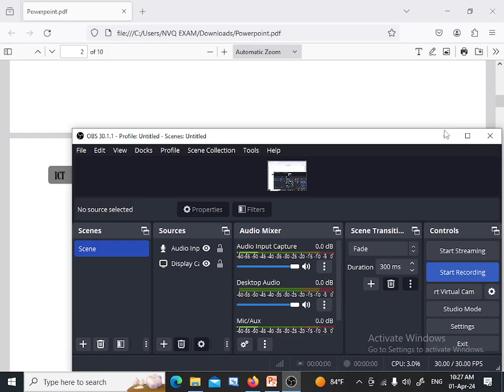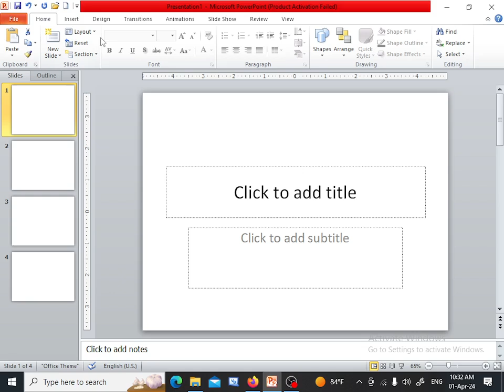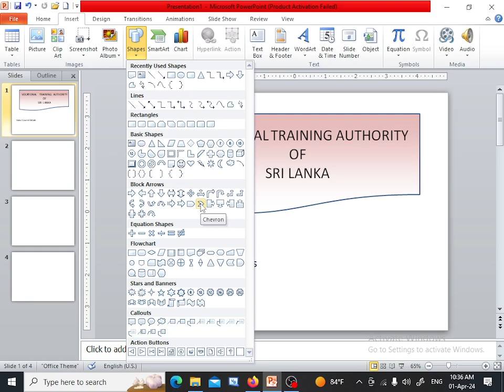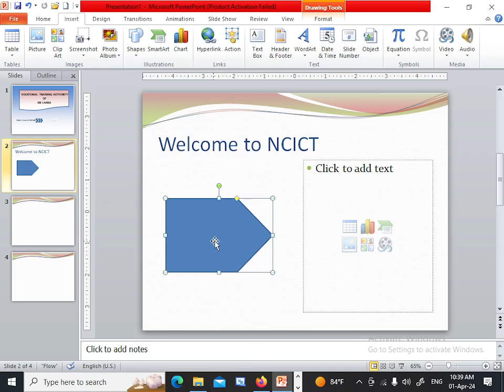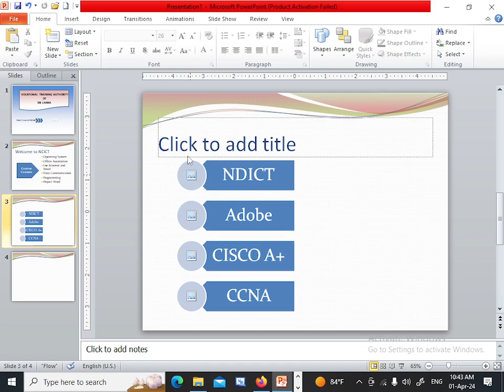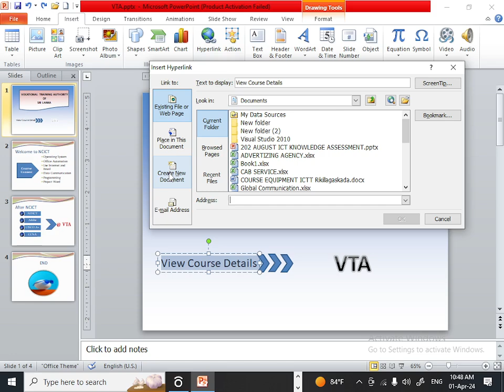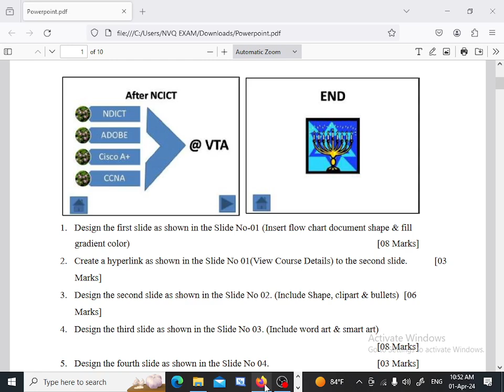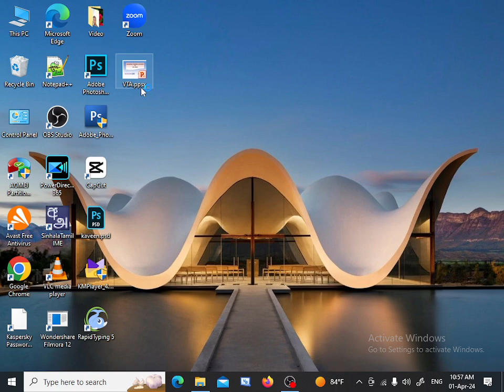Microsoft Power Point Practical Paper Discussion